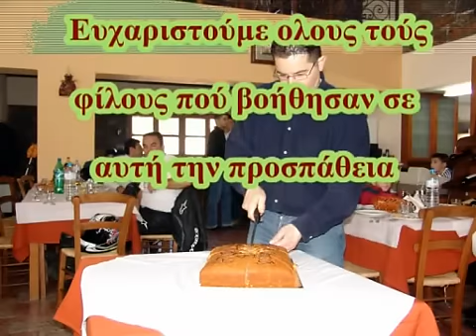HONDA CBF 600 ( Part 2 )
OPERATER :  CBF 600
Σκηνοθεσια :  Σαρρης Βασιλης